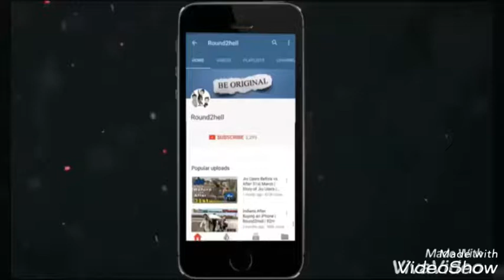Islamnagar ke chote king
Roy asifmalik Roy faizan khan